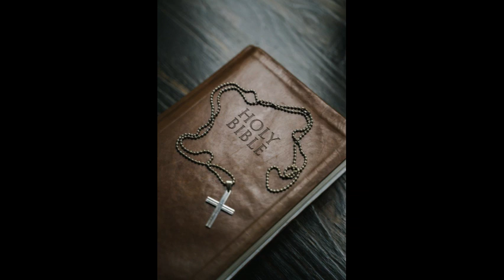Read the Bible in a year: February 15 - Numbers 8-10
Numbers 8-10